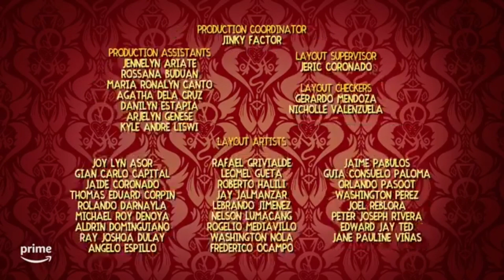Hazbin Hotel If It Was Written By Vivziepop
if this gets agerestricted you know why